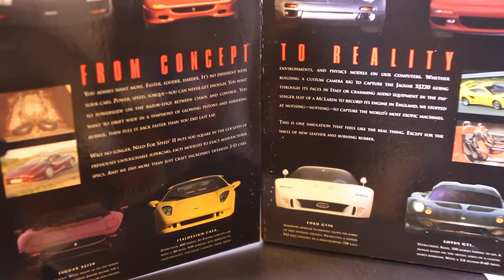Need For Speed II on IBM Thinkpad 365XD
Need For Speed II on 1996 IBM Thinkpad 365XD